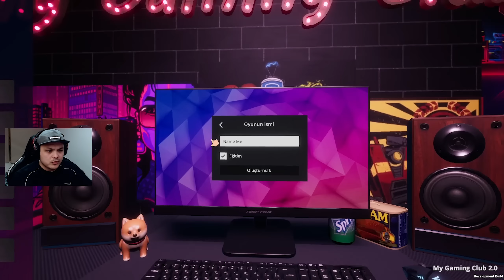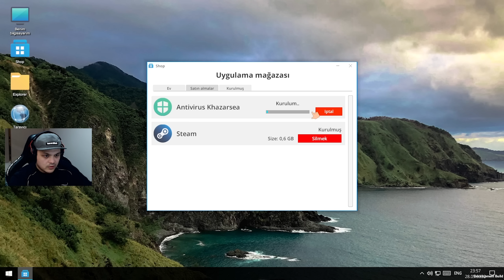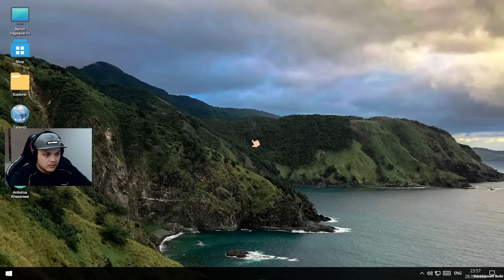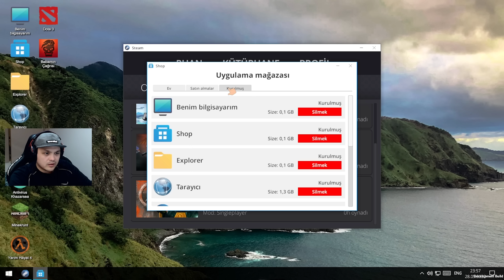OYUN YENİ GÜNCELLEME İLE BAYA DEĞİŞTİ // My Gaming Club Bölüm 10